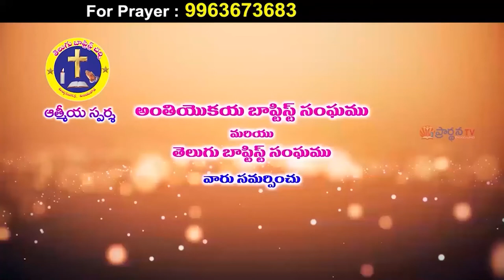krupakar garu 29 1 22